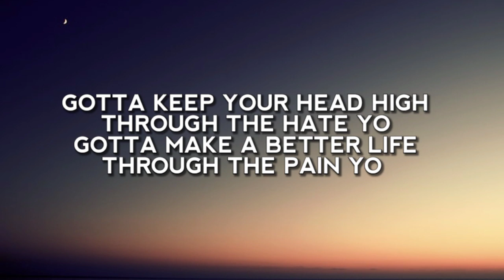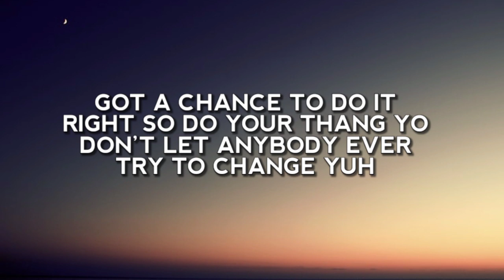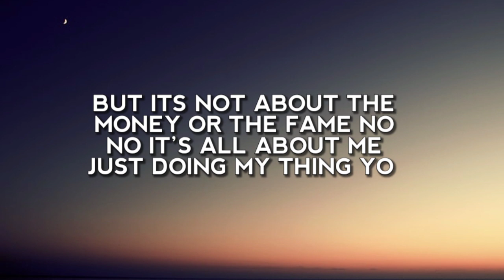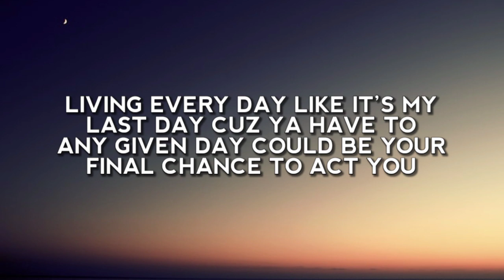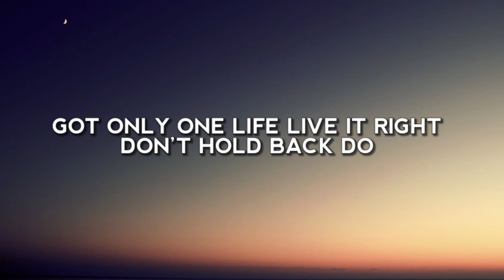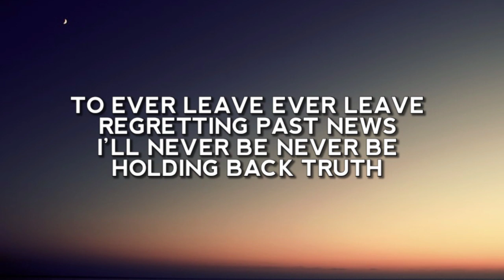NEFFEX - Blessed (Lyrics)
Lyric video for "Blessed" by NEFFEX